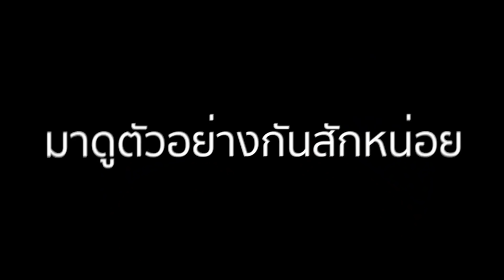3 เคล็ดลับฝึก Post Play อย่างมืออาชีพ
ฝึกโพสเพลย์ แบบมืออาชีพ มาดูเคล็ดลับ
จากโค้ชพี นักกีฬาอาชีพ ทีมโมโน กันได้เลย
BPRO ACADEMY

เบสิคแน่น เทคนิคเพียบ สอนดี ไม่มีกั๊ก
การันตี ด้วยโค้ชมืออาชีพ //โค้ชพี โค้ชจ่อย นักกีฬาทีม Mono Vampire

เปิดสอนทุกวันเสาร์
อายุ 8-14 ปี 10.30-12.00 น.
อายุ 15 ปีขึ้นไป 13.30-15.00 น.

เรียน 4 ครั้ง รวม 6 ชั่วโมง 2,800 บาท
เรียน 10 ครั้ง รวม 15 ชั่วโมง 6,000 บาท
ค่าลงทะเบียนแรกเข้า 500 บาท

สถานที่เรียน B Pro สาขา เจริญราษฏร์
*นักเรียนที่สมัครโครงการ รับฟรี ชุดฝึกซ้อม

หรือติดต่อทาง Facebook

รีบเลย คุ้มและมีประโยชน์มากๆ ไม่อยากให้พลาดครับ
ขอบคุณ สนามบาส BPRO ผู้ให้บริการสนามบาส มาตราฐานระดับโลก

ขอบคุณร้าน Dilok Store สำหรับรองเท้าบาส adidas อันดับหนึ่งในไทย

กดSubscribe เพื่อติดตามคลิปใหม่ๆได้ที่นี่ครับ

ช่องทางอื่นๆติดตาม พูดคุยกับพี่เอกและเฮียอั๋น
facebook fanpages : เอก อั๋น แชนนอล